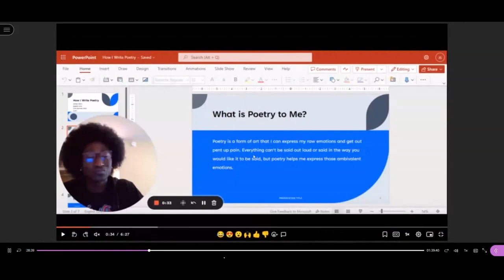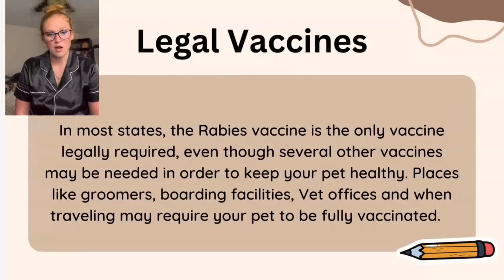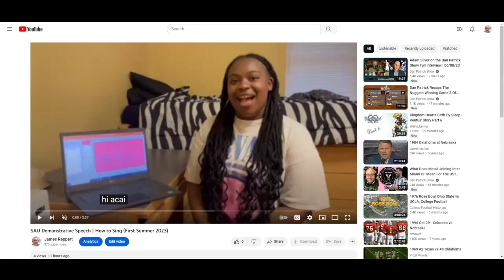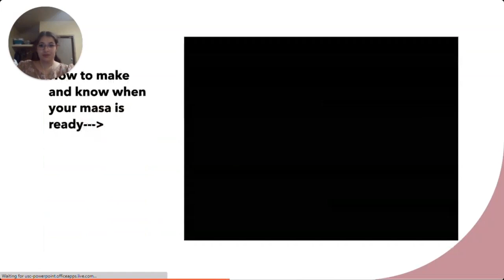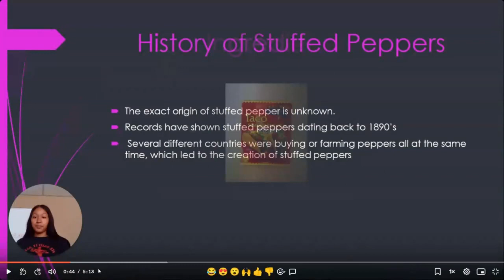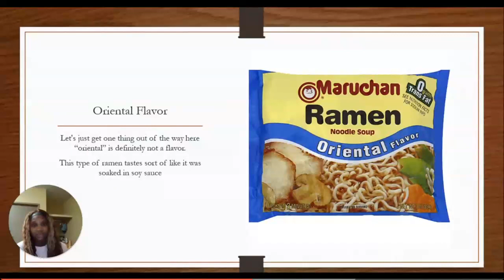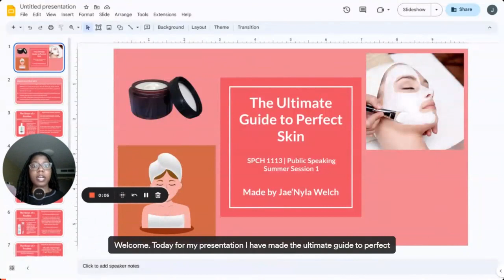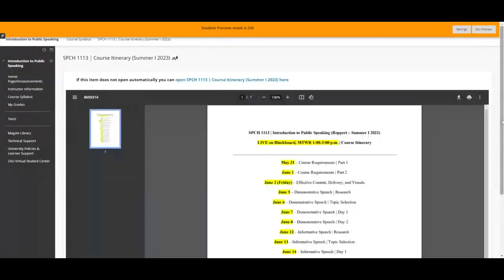SPCH 1113 | Intro. to Public Speaking - Session 7 (Summer I 2023)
SPCH 1113/Introduction to Public Speaking at Southern Arkansas University taught by James Reppert.

Session 7 - Demonstrative Speech | Day 2